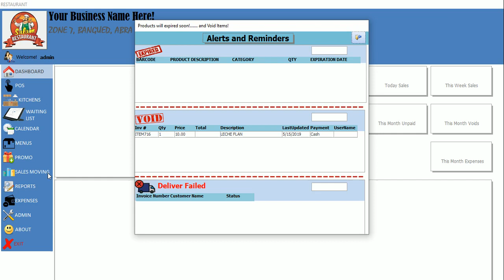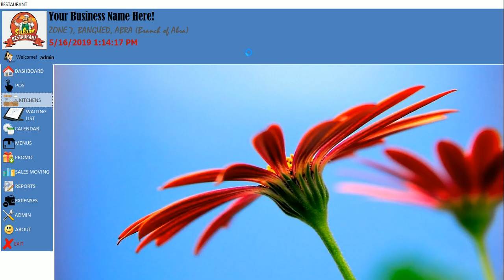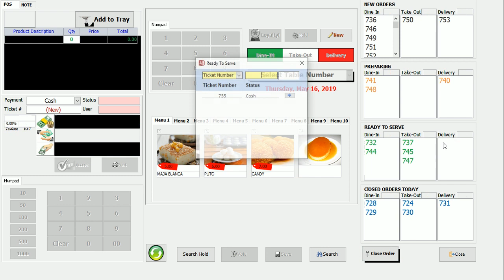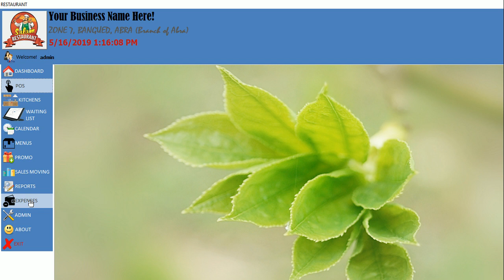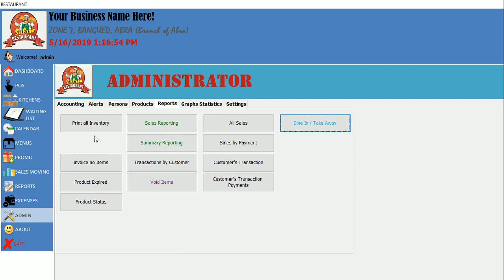#21 | Restaurant Database System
This system suit for Fast Food Business.

Featres:
1. Back-End is MS Access 2010 or higher or can transfer to SQL Server and Share Point Server
2. Front-End is MS Access